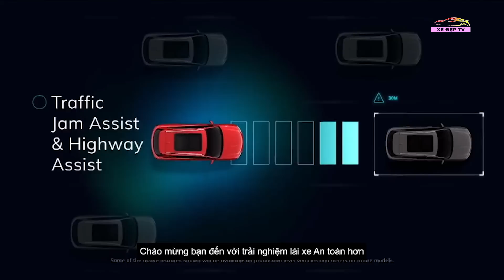NGƯỜI CHÊ, KẺ KHEN KHI VINFAST XUẤT KHẨU 1.900 XE ĐIỆN SANG MỸ: GÓC NHÌN KHÁCH QUAN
Việc Vinfast xuất khẩu lô hàng thứ 2 gần 1.900 xe ô tô điện Vinfast sang Mỹ ngày 17/4 đã tạo nên nhiều ý kiến trái chiều khác nhau.